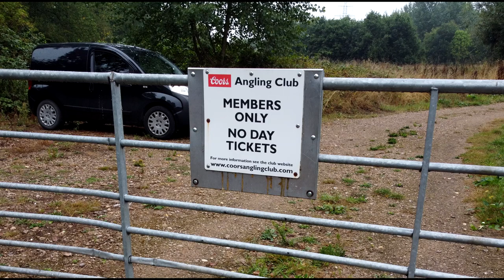Coors Angling Club. Burton on Trent. England. 18.08.2022.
Fishing.  Trent